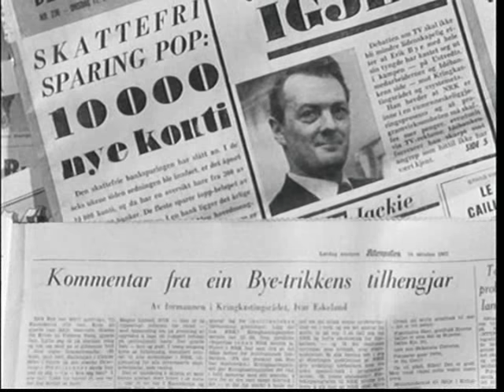Kritikk mot NRK (1967)